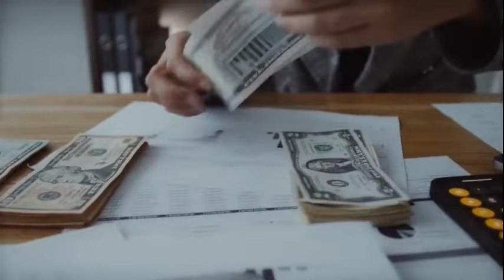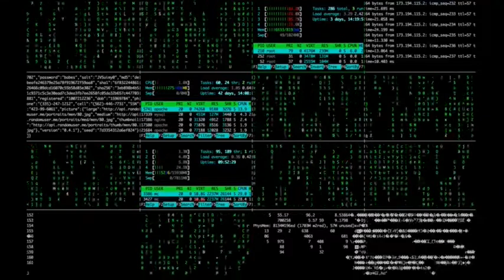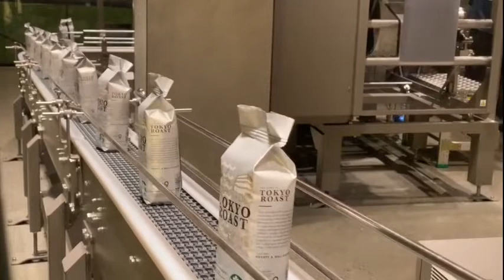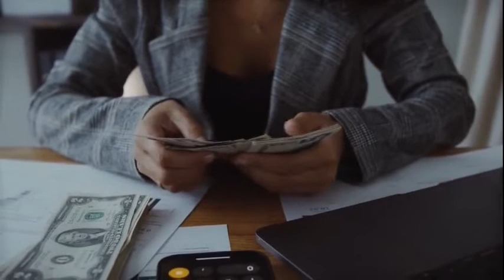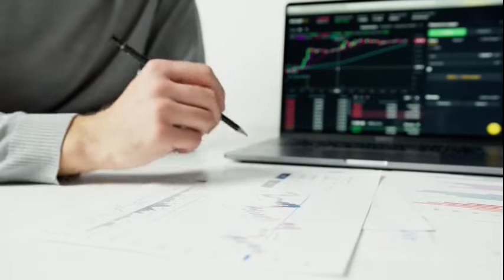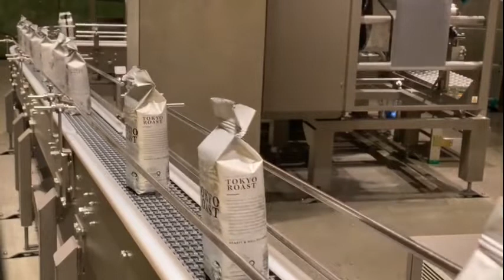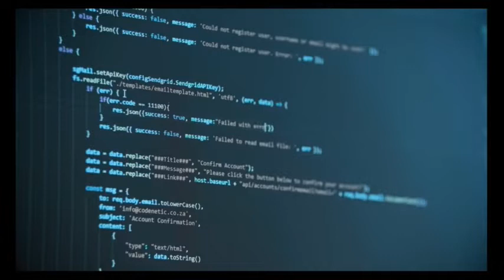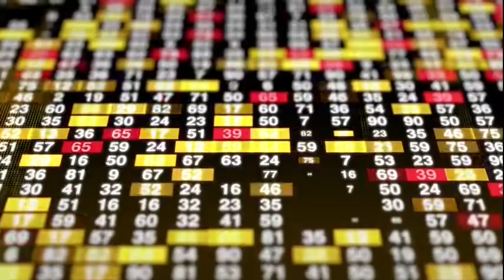Sobha Limited Earnings Concall for Q2FY22 | Sobha Earnings Conference Call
SOBHA || Sobha Limited concall || Sobha Limited conference call || Sobha Limited result call || Sobha Limited Q2FY22 result || Management Result call || Sobha Earnings concall || Sobha Earnings Conference call